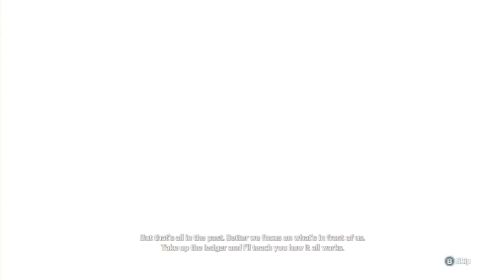Let's Play Assassin's Creed 3 #14 - Cane.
I think I'll try to defy gravity